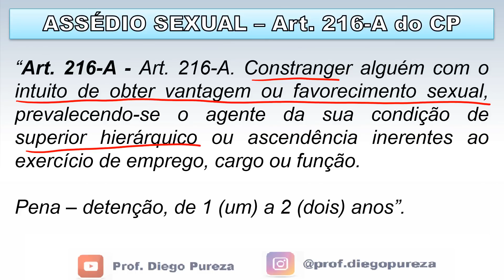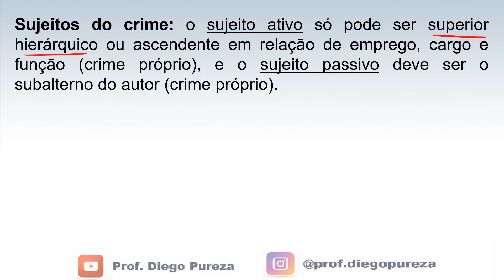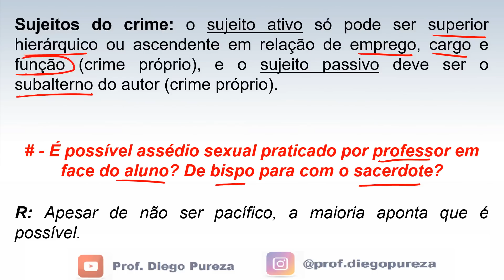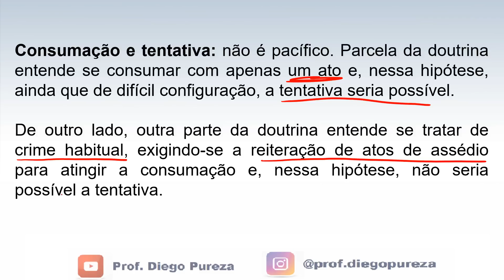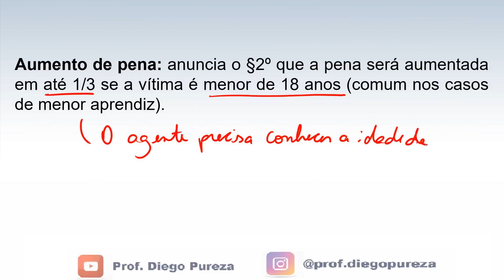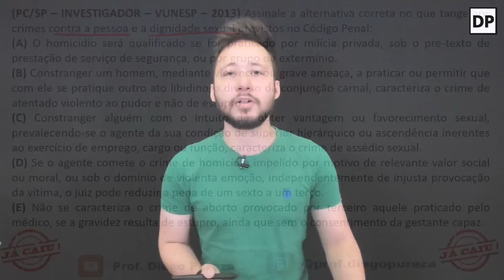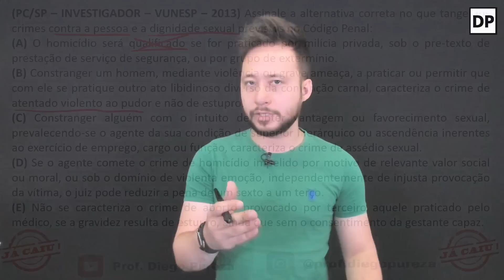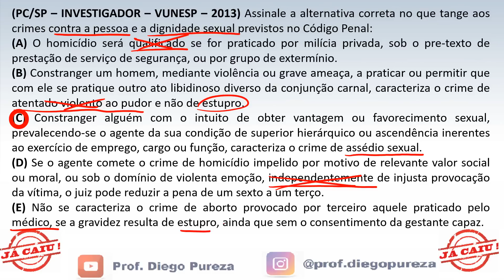Assédio Sexual - Art. 216-A do Código Penal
📌 Superaula Gratuita - Como estudar de forma altamente eficiente para ser aprovado na PCSP (Treinamento de Elite)

👊 Telegram - Seja avisado sobre novas aulas gratuitas para a PCSP

Vamos juntos!!!